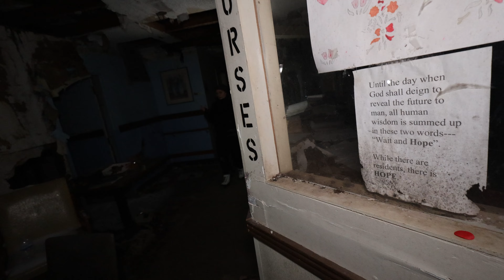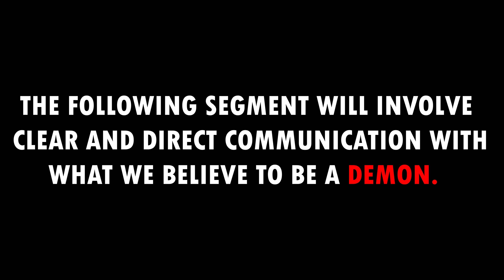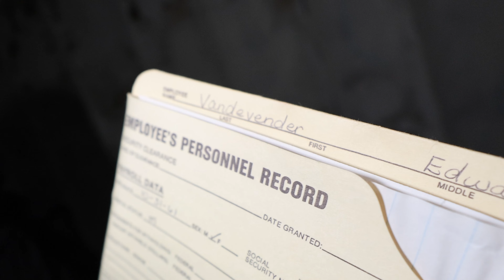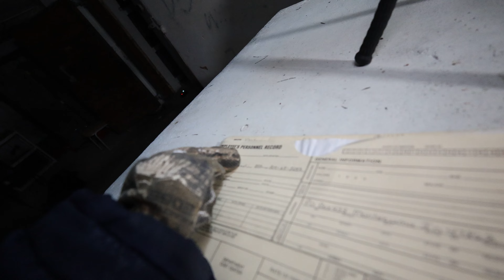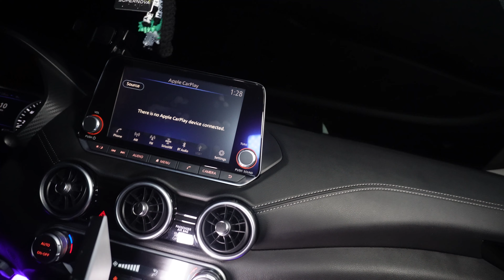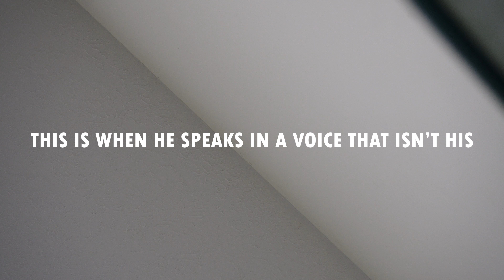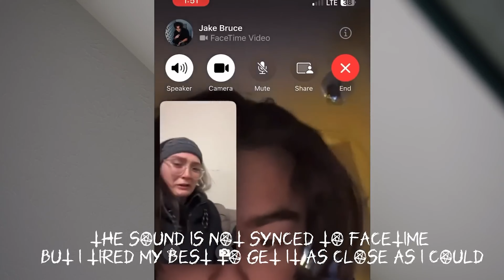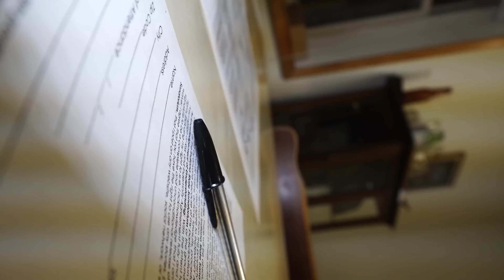Real DEMONIC Possession Caught at the Indiana State Sanitorium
I have no words for what we caught this night...

Others Featured in this video

Kalei -  @TheParanormalPatch
Brennan -  @Genzparanormal
Josh -  @JOURNEYwithJOSHProductions